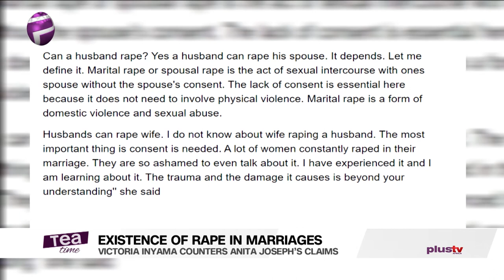WATCH: Victoria Inyama Counters Anita Joseph's Claims And More Entertainment Stories